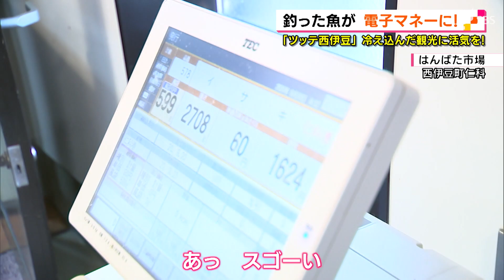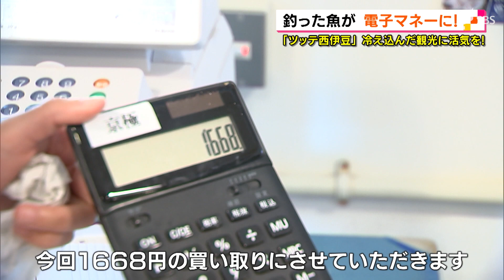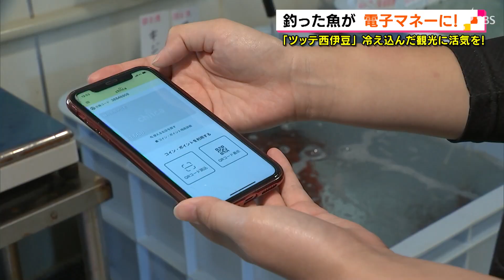釣った魚が 電子マネーに！「ツッテ西伊豆」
海に囲まれた観光地、伊豆半島の観光を活性化させたいと西伊豆町が目を付けたのは「釣り人」でした。釣れば釣るほど町で楽しめる電子マネーが手に入り、地元も潤う新たな取り組みです。

　‹西伊豆町まちづくり課　松浦城太郎主査›「１キロ６００円の換算で買い取らせていただきます」
　‹東京からの釣り客›「ドキドキドキドキ…すごーい！やったねー！」
　西伊豆町の仁科漁港のそばにある魚や野菜の直売所「はんばた市場」に魚を持ち込んでいたのは東京から釣りに来ていた家族です。
　‹東京からの釣り客›「まさかこんなに買い取ってもらえるとは思わなかったのでラッキー」
　西伊豆町が始めたのは遊漁船で釣りを楽しんだ人が持ち帰れない魚を直売所が買い取る「ツッテ西伊豆」です。買い取られた魚は「はんばた市場」で販売もされます。
　‹西伊豆町まちづくり課　松浦城太郎主査›「西伊豆町に来る釣り客と観光を結び付けたい。」
　買い取った魚の代金は西伊豆町の電子マネー「サンセットコイン」で支払われます。サンセットコインは町内の１２９店舗で使うことができ、お店も飲食店や土産物店のほかガソリンスタンドやドラックストアなど幅広く、店舗によっては特典も付いています。西伊豆町は新型コロナの影響で観光客が激減し、現在でも完全には戻っていません。「ツッテ西伊豆」は観光客を増やしリピーターも確保する起爆剤になることを期待されています。早朝６時半、神奈川県からお客さんが来ました。糸を垂らした直後、かかった魚はサバ。いきなりの大漁です。「ツッテ西伊豆」で買い取ってもらえるのは、西伊豆と松崎の遊漁組合の船で釣った魚に限られます。この日、釣れた魚はサバにイサキ、マアジなどです。早速、遊漁船の船長と一緒に「はんばた市場」に魚を持ち込みます。まず売るのはイサキです。
　‹魚を釣った小椋彩代さん›「高く値がついてくれるといいです」
　‹西伊豆町まちづくり課　松浦城太郎主査›「１００グラムあたり６０円の買い取り価格になりますけどよろしいですか？」
　はたして値段は…。
　‹西伊豆町まちづくり課　松浦城太郎主査›「２４８６ｇで１４９１円です。やりましたね！」
　続いてサバとアジも買い取ってもらえました。
　‹店員›「今回１６６８円の買い取りにさせていただきます」
　支払いは、町の電子マネー「サンセットコイン」でその場で携帯のアプリに支払われます。小椋さんが釣った魚の代金は「１６６８ユーヒ」になりました。
　‹魚を釣った小椋彩代さん›「他のものが色々買えたらいいと思う」
　小椋さん家族ははんばた市場で買い物をして帰ることにしました。買い物は１万円近くになり、サンセットコインの１６６８ユーヒをゆうに超えていました。
　‹魚を釣った小椋彩代さん›「得した気分です」
　‹小椋純代さん›「ここを知らなかったので、今日初めて来て、また来たいと思います」
　‹西伊豆町まちづくり課　松浦城太郎主査›「何度も来る人はサンセットコインがたまりそれを次の船代にでき、リピートしやすくなる。ぜひ何度も西伊豆に来てたくさん釣りをしていただきたい」
　釣りで観光の盛り上げを狙う西伊豆町の挑戦です。